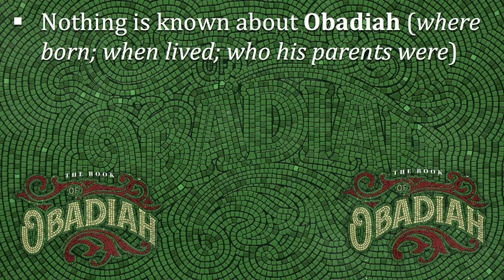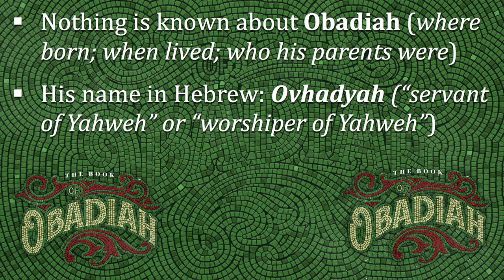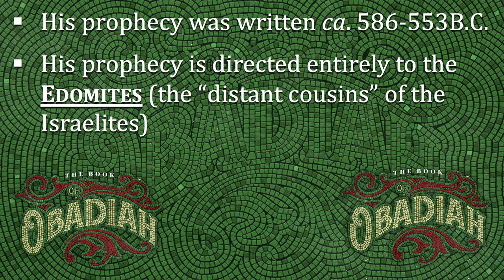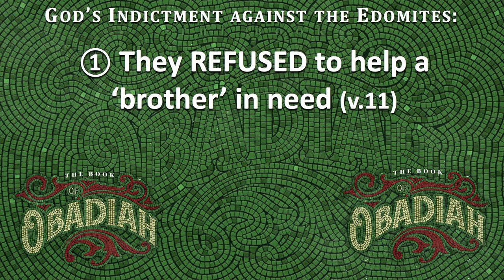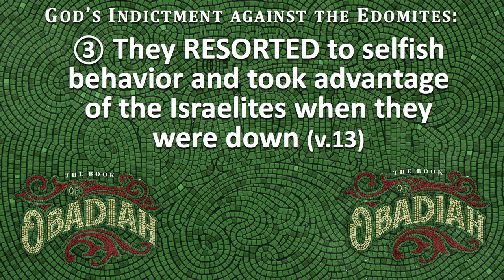Don’t Take Advantage of Others | The Book of Obadiah | Gary Hamrick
12/15/19

In the shortest book of the Old Testament, Obadiah pronounces three indictments against the Edomites for their mistreatment of the Israelites.  Pastor Gary explains the historical background behind the animosity between these two groups and challenges each of us to not repeat the sins of the Edomites.  There is also a Christmas connection in this story that Pastor Gary applies as well in wrapping up God’s judgment against them.